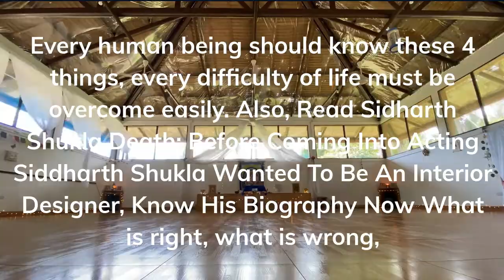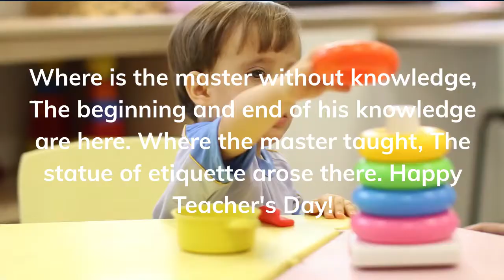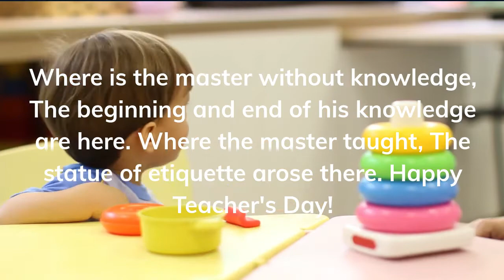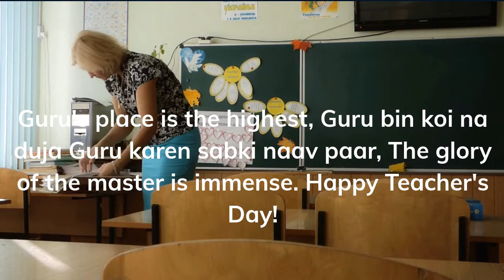Teachers Day 2021 Send These Messages Now To Your Gurus On Teachers' Day And Say Thank You To Them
Teachers Day 2021 Send These Messages Now To Your Gurus On Teachers' Day And Say Thank You To Them @SaibalBose36

If you want to make your teachers feel special this Teachers' Day, you can send them these messages and pictures.

Every year on September 5, 'Teachers' Day is celebrated. This is the special day on which you can thank your guru for all the things he has given you. The Guru not only takes the child from the darkness of ignorance to the light of knowledge but also makes every effort to refine his life. If you want to make your teachers feel special then these messages can help you in this.

Every human being should know these 4 things, every difficulty of life must be overcome easily.

Also, Read Sidharth Shukla Death: Before Coming Into Acting Siddharth Shukla Wanted To Be An Interior Designer, Know His Biography Now
What is right, what is wrong,

You teach these lessons,
What is truth, what is a lie,
This explains you,
When I don't understand something
You make the paths simple.

Give us a place in these lotus steps
Take refuge in your honour.
You give us a way to get divorced
God give us such a Guru.

Which everyone respects,
Who builds heroes.
What makes man human,
We salute such a master.

Where is the master without knowledge,
The beginning and end of his knowledge are here.
Where the master taught,
The statue of etiquette arose there.

Also, Read Aja Ekadashi 2021 Katha: Aja Ekadashi Will Be Celebrated On September 3, Vrati Must Listen To This Story Now

The store of knowledge given to us
Done us for the future.
We are grateful to those gurus
Grateful to us for what he did.

Guru's place is the highest,
Guru bin koi na duja
Guru karen sabki naav paar,
The glory of the master is immense.